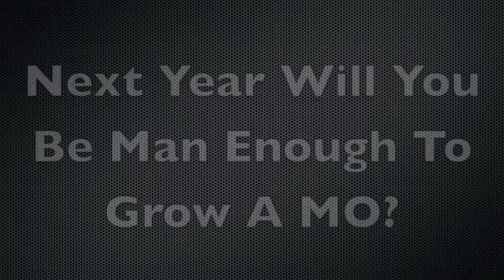ps steves MO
Steve Peach's Movember video